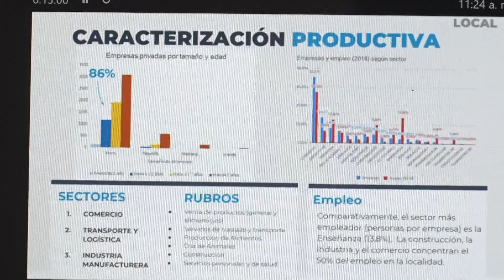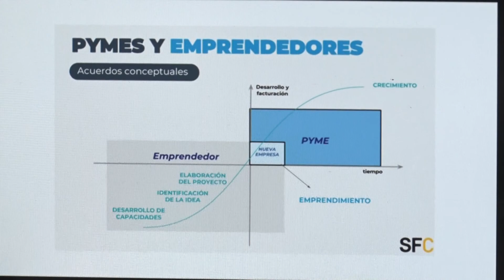El Municipio realizó un balance del año de trabajo junto a los emprendedores locales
La sede de Santa Fe Activa fue el punto de encuentro para mostrar los resultados del trabajo conjunto y plantear las metas de 2019. Participaron referentes de las más de 20 instituciones que forman el ecosistema local y 100 emprendedores de la economía social, el diseño, la cerveza, las tecnologías, los eventos y el turismo. La secretaria de Desarrollo Estratégico y Resiliencia Andrea Valsagna valoró como muy positivo lo actuado y solicitó que el Concejo apruebe el proyecto para transformar el Mercado Progreso y el ex Liceo Municipal en polos de industrias creativas y empresas emergentes. +info